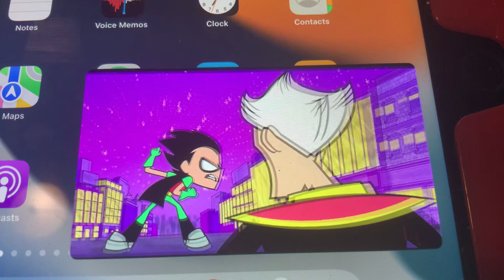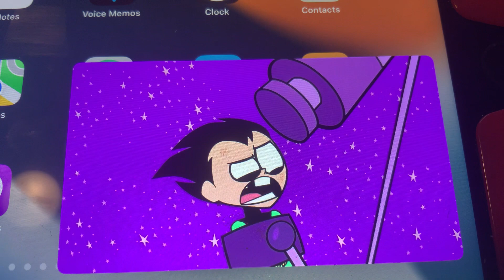Teen Titans GO - Show Me Up